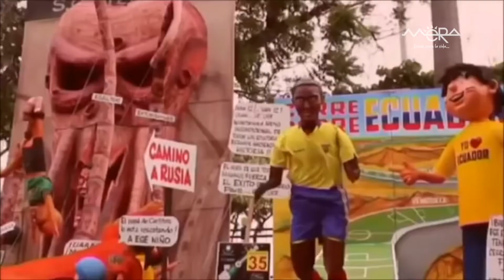Concurso de Años Viejos en Mera